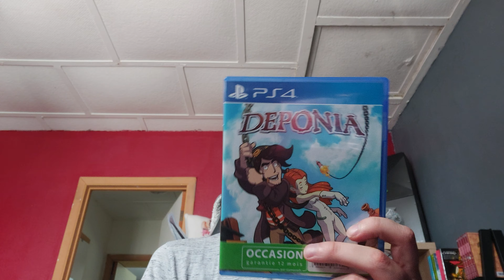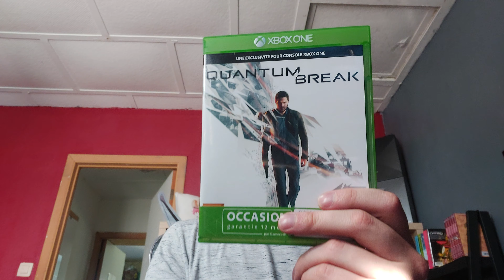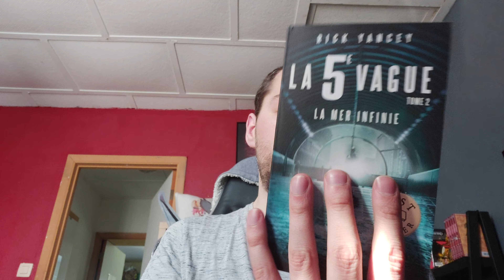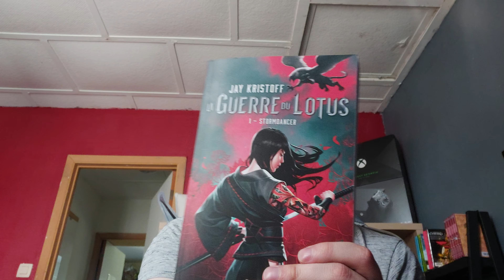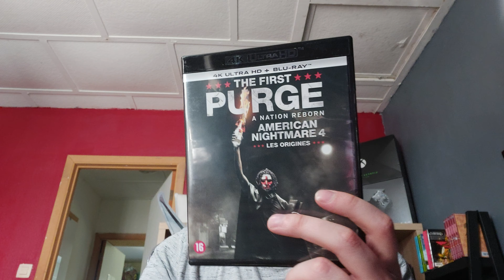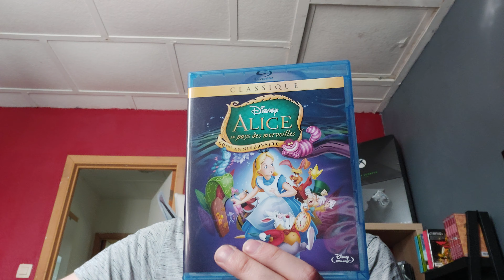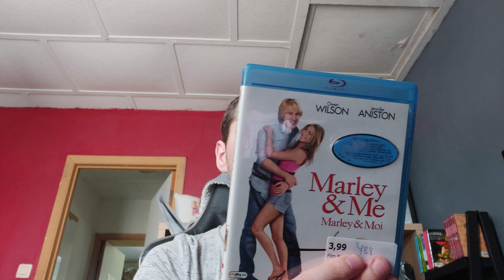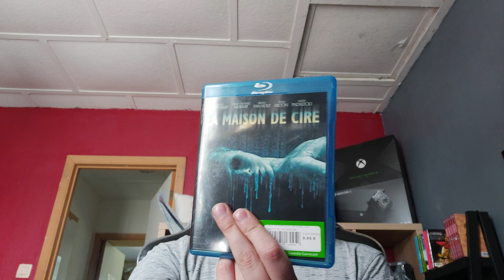ACHATS DU MOIS DE SEPTEMBRE 2021